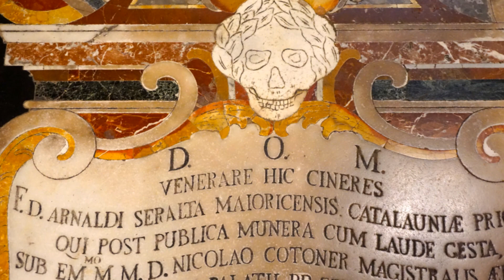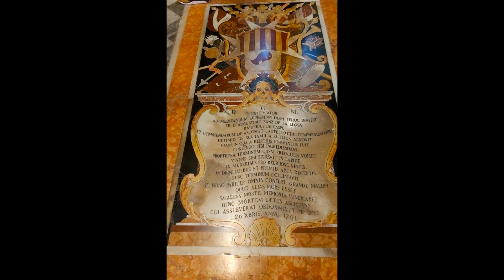Co-catedral de São João (St. John's Co-Cathedral), La Valletta, Malta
A Igreja de São João, mais conhecida como Co-catedral de São João (em maltês: Kon-Katidral ta’ San Ġwann ), localizada em La Valletta, Malta, foi construída pelos Cavaleiros de S. João entre 1573 e 1578.

Incumbida pelo Grão-Mestre Jean de la Cassière em 1572 como igreja conventual da Ordem dos Cavaleiros de S. João do Hospital - conhecidos como Hospitalários ou Cavaleiros de Malta , a Igreja foi desenhada pelo arquitecto militar maltês Gerolamo Cassar que delineou alguns dos edifícios mais proeminentes de La Valetta.

Vídeo-foto com 40 imagens do interior desta sumptuosa catedral. Abril de 2022.

Muito Obrigado a todos os utilizadores do Youtube que nos acompanham por estes percursos. Aproveitamos o ensejo para pedirmos que subscrevam o nosso canal, em

St. John's Co-Cathedral, La Valletta, Malta

St. John's Church, better known as St. John's Co-Cathedral (Maltese: Kon-Katidral ta’ San Ġwann), located in La Valletta, Malta, was built by the Knights of St. John between 1573 and 1578.

Commissioned by Grand Master Jean de la Cassière in 1572 as the convent church of the Order of the Knights of St. John of the Hospital - known as the Hospitallers or Knights of Malta, the Church was designed by the Maltese military architect Gerolamo Cassar who delineated some of the most prominent buildings from Valletta.

Video photo with 40 images of the interior of this sumptuous cathedral. April 2022.

Thank you very much to all the YouTube users who follow us along these routes.

322 GTGM